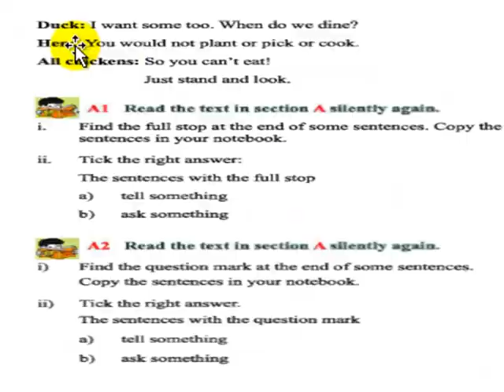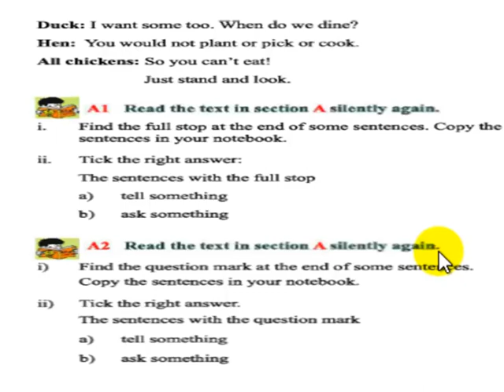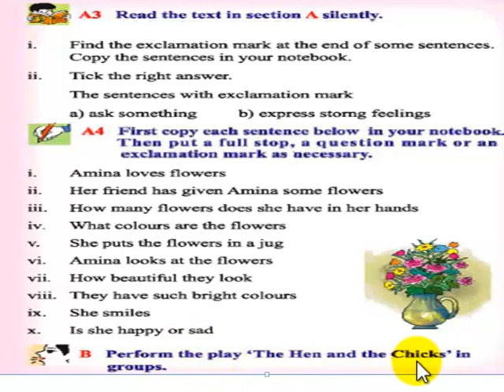Class 4 : Lesson 17: The Hen and the Chicks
Class four English for today video tutorials for kids based on the Bangladesh Text book. শিশুদের উপযোগী করে ভিডিও পাঠ বানানো হয়েছে যা এক জন ছাত্র/ছাত্রি কে প্রতিটি বিষয় খুব সহজ ভাবে বুঝতে সাহায্য করবে । সকল পাঠ পেতে ভিজিট করুন প্রত্যেকটি পাঠে কার্টুন , ছবি ও বিভিন্ন উপযোগী এনিমেশন ব্যবহার করা হয়েছে যা শিক্ষার্থীকে মোহিত করা করে রাখবে এবং সাথে সাথে বিষয়টি খুব স্বল্প সময়ের মধ্যে আয়ত্তে নিতে সাহায্য করবে ।